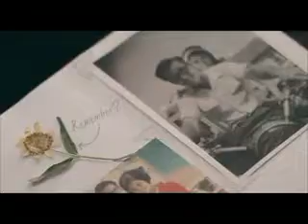Panasonic Battery 50 years